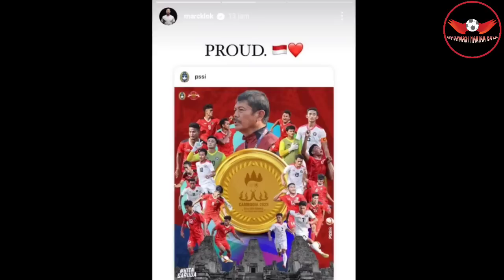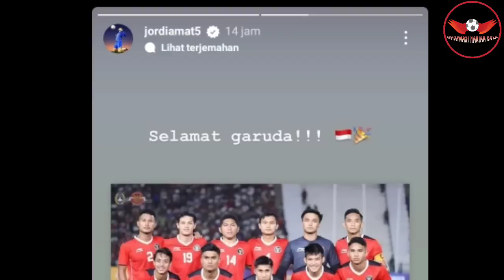Waooow Diluar Dugaan‼️ Pemain Naturalisasi Sampai Beri Respon & Reaksi Begini Kalahkan Thailand U-22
BANYAK YANG HERAN‼️Coach Indra Panggil 7 Pemain Timnas Indonesia U-20 Ini Gabung TC Timnas U-22

Hebohkan Publik ASEAN ‼️ Baru Jadi Tuan Rumah Keisuke Honda Sampai Ngomong Begini di Sea Games 2023

PUBLIK TANAH AIR DIBUAT HEBOH❗Indonesia U22 Didiskualifikasi Dari Sea Games 2023 Oleh Media Vietnam
RESMI DIUMUMKAN ‼️Indra Sjafri Bawa 20 Pemain & Coret 23 pemain Timnas Indonesia U-22 Sea Games 2023

1 Striker Ganas Dicoret Indra Sjafri‼️ Berikut Daftar 11 Pemain Timnas U-22 Dipulangkan Dari TC
TERIMAKASIH TOKYO VERDY ‼️Kabar Baik Pemain Abroad Pratama Arhan Gabung Timnas dan Tiba di Jakarta

Keisuke Honda
Komentar Keisuke Honda
Pernyataan Keisuke Honda
Respon Keisuke Honda
Timnas Kamboja U-22
Indonesia vs Kamboja
Kamboja vs Indonesia
Kabar Baik Timnas Hari Ini ~ Kompak Arhan & Marselino tiba di Jakarta ~ Skuad Berangkat Kamboja
Indonesia U-22 VS Filipina U-22‼️Sea Games 2023 Kamboja ~ Susunan Pemain Timnas U-22
BERANI ‼️ Singkat, Padat & Jelas Tanpa Basa-Basi Komentar STY Hadapi Thailand Final Sea Games 2023 Diprediksi Ini
Line up Timnas Indonesia U-22
Diluar Dugaan ‼️ Pelatih Thailand U-22 Sampaikan Kabar Baik Untuk Timnas Indonesia U-22 Jelang Final
Prediksi susunan pemain Timnas Indonesia U-22 vs Filipina
Jadwal Timnas Indonesia U-22 Sea Games 2023 Kamboja
Disiarkan Sore Hari! Ini Jadwal Timnas Indonesia U-22 vs Filipina Pada Ajang Sea Games 2023 Kamboja
Kabar Baik Timnas Indonesia
Kabar Baik Sea Games 2023
Hasil Drawing Sea Games 2023 Indonesia
Shin Tae-Yong
PSSI
Indra Sjafri
Hokky caraka
Marselino Ferdinan
Muhammad Ferrari
ALHAMDULILLAH ‼️Pagi² Timnas Indonesia U-22 Dapat 2 Kabar Baik Jelang Hadapi Thailand di Final
Thailand vs Indonesia
Indonesia Juara Sea Games 2023 Kamboja
Indonesia vs Thailand
Thailand vs Indonesia
Highlight Indonesia vs Thailand
Highlight Thailand vs Indonesia
Wasit Curang Indonesia vs Thailand
Laga Kontroversi Final Sea Games Kamboja 2023
Final Sea Games Kamboja
Final Sea Games 2023 Kamboja
BIKIN KAGET DUNIA ‼️ Ternyata Ada 5 Fakta Mengerikan Timnas Indonesia U-22 Juara Sea Games 2023
Lionel Messi
Cristiano Ronaldo
FIFA
Gianni Infantino
Hasil Drawing
Sea games Kamboja
Sea games 2023 Kamboja
Pemain naturalisasi
Pemain keturunan
Indonesia vs Thailand
Elkan Baggott
Illija Spasojevic
Elkan Baggott
Marc Klock
Sandy Walsh
Jordi Amat
Respon pemain keturunan
Respon pemain naturalisasi